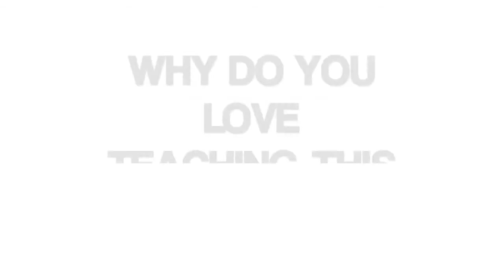Options 2022 - Spanish